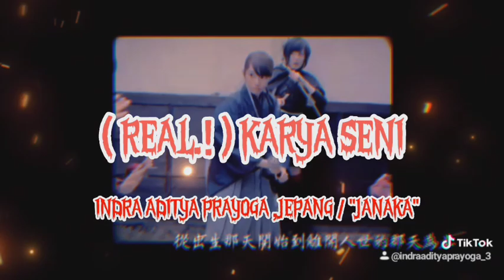LION STAR ~ PRESENT...? - ( REAL.! ) KARYA SENI 🎌 INDRA ADITYA PRAYOGA ,JEPANG ATAU "JANAKA" 🇯🇵